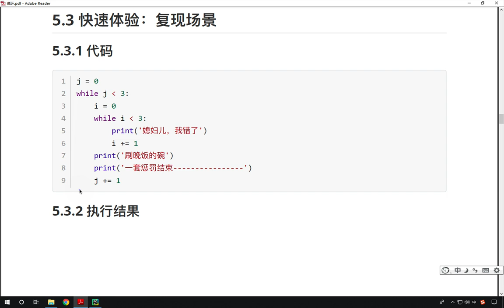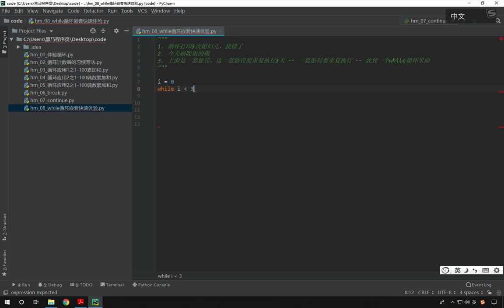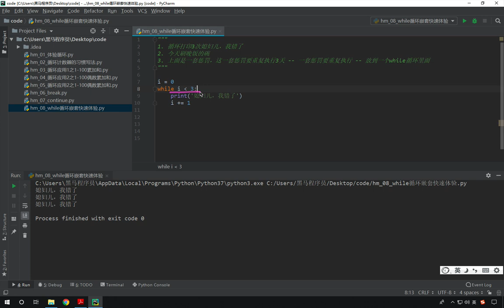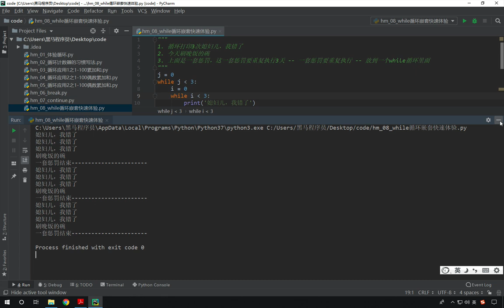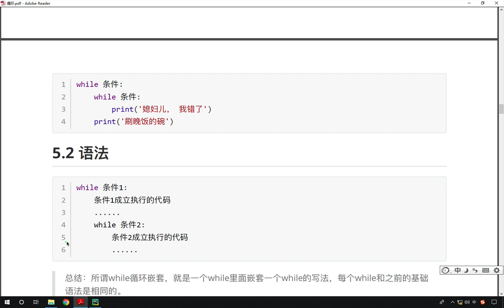最新Python教程19天从入门到精通（Python Tutorial） P79 【第4天】14 while循环嵌套快速体验